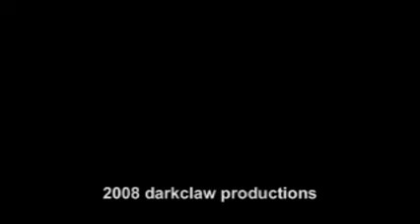Pagaras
The Nobodies Con el Venom